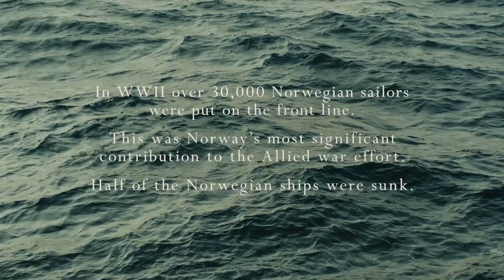War Sailor (Krigsseileren) Trailer TIFF YouTube | Drama War Movie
The sailor Alfred is in the middle of the Atlantic Ocean when World War II breaks out. Suddenly the sailors are in the front of the war, without any weapons.

Director
Gunnar Vikene
Writer
Gunnar Vikene
Stars
Kristoffer Joner, Pål Sverre Hagen, Ine Marie Wilmann